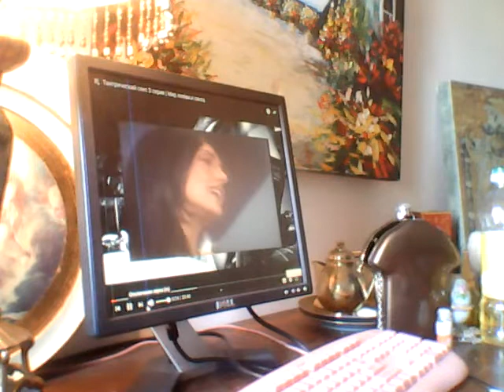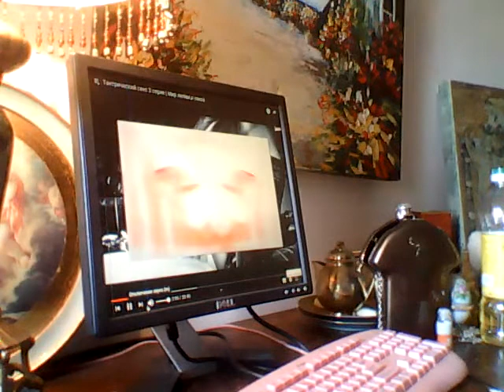Как стать олигархиней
ВЫ МОЖЕТЕ ЗАКАЗАТЬ И ОПЛАТИТЬ С ДОСТ ПРОДУКТЫ В ИНТЕРНЕТ МАГАЗИНЕ ПЕТЕРБУРГА И ПРИСЛАТЬ ИХ ДЛЯ МЕНЯ Татианы Салмановны Мактум Сайфуддин МОЙТЕЛ 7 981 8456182

«подарочные карты магазинов продуктов питания»...
market.yandex.ru›search?text=подарочные…продуктов…
Подарочный сертификат «Перекресток» Не знаете, что подарить, как помочь накрыть стол или оптимизировать закупку продуктов и бытовых мелочей для дома и работы? Для таких разных целей подойдёт одно решение — подарочная карта…

Если вы хотите СТАТЬ СПОСОРОМ МОЕЙ ДАННОЙ СТР ВКОНТАКТЕ Татианы Салмановны Мактум Сайфуддин МОЯ кредитНАЯ картА 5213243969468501 Банк Тинькофф

Если вы хотите СТАТЬ СПОСОРОМ МОЕЙ ДАННОЙ СТР ВКОНТАКТЕ Татианы Салмановны Мактум Сайфуддин ВЫ МОЖЕТЕ ОПЛАТИТЬ ПЕРЕЧИСЛИТЬ ДЕНЬГИ НА МОЙ МОБ ТЕЛЕФ 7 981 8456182

На видео я , арт художник, арт дизайнер проекта моего эллинга покраски и эксклюзивного ремонта Петергофские Эмираты цвета фуксистости

Мы с Димой не виделись с мая 2018г и он вчера приезжал ко мне в мою квартиру, кстати на видео я

Открыть видео
Дмитрий
Дмитрий 13:42

Кстати могу ,заехать к Вам сегодня,прогуляемся
Татиана-Салмановна
Татиана-Салмановна 13:42
Дима а во сколько ?
Дмитрий
Дмитрий 13:43

К 15:00
Татиана-Салмановна
Татиана-Салмановна 13:43
Я так рада буду вас видеть, а можно около 4 часов
Дмитрий
Дмитрий 13:44

Ок
Татиана-Салмановна
Татиана-Салмановна 13:45
Буду вас ждать, ой мне надо это помыться по душем, думала написать как доехать и вспомнила , вы же здесь жили сколько месяцев
Дмитрий
Дмитрий 13:46

Давайте в 16:00,возле входа в 5 озёр ,на остановке
Татиана-Салмановна
Татиана-Салмановна 13:46
а почему там
Дмитрий
Дмитрий 13:46

А где?
Татиана-Салмановна
Татиана-Салмановна 13:47
Так вы приезжайте сразу ко мне домой, зайдете
Дмитрий
Дмитрий 13:47

Ок

Снимать меня не надо)
Татиана-Салмановна
Татиана-Салмановна 13:47
домофон у меня не работает, так вы позвоните по тел я спущусь и открою и уже затем сходим погулять или дома посидим
ОК
Мы так давно не виделись и сколько же прошло времени было это май 2018 так
Дмитрий
Дмитрий 13:49

Да

Татиана-Салмановна
Татиана-Салмановна 15:10

Вернее заниматься собой своей жизнью

Внешностью спортом йогой или танцами больше положительных эмоций хорошее общения по душам...

найти бизнес работу творчество которая будет приносить доход

чтобы хватало мне на жизнь

расплатиться по коммунальным платежам чтобы не нервничать

найти хорошую работу зарабатывать достойно ходить в хорошие магазины продуктов и др

зарабатывать столько на жизнь чтобы правильно питаться фрукты овощи рыба чистая хорошая вода

или как я питалась в америке в органик шопе покупала продукты

продать и квартиру и эллинг и купить другую недвижимость
Дмитрий
Дмитрий 15:16

Так для всего этого,нужно что то делать?
А так какое-то тупиковое движение,и одни анонсы и фантазии,предсказания и прострация...
Татиана-Салмановна
Татиана-Салмановна 15:18

и еще меньше рассказывать о моей жизни кому либо как говорят счастье любит тишину

поделилась с вами, а наверно не надо было, просто ничего не надо было писать
Дмитрий
Дмитрий 15:25

Так Вы и так публикуете все в интернете,причем тут счастье любит тишину .
Делайте как считаете нужным,хозяин барин ,как говорится.
Я лишь могу сказать свое ,субъективное мнение
Татиана-Салмановна
Татиана-Салмановна 15:34

Запись пользователя
Татиана-Салмановна Мактум-Сайфуддин.
Татиана-Салмановна Мактум-Сайфуддин
вчера в 3:06
5 лет по 3 часа 3 раза в неделю Н Грейс занятия тк постановка голоса дикция и т д до тухляк картинка ничего свежачок ни фокуса ни энергии после см ниже

Можно мне написать на моей стр что вы ко мне вчера приезжали ?
Дмитрий
Дмитрий 15:35

А зачем?
Татиана-Салмановна
Татиана-Салмановна 15:37

просто вопрос привыкла за годы лайф джонал и тем более мы не виделись 3 года и сколько там месяцев 4
Дмитрий
Дмитрий 15:37

Татиана-Салмановна Мактум-Сайфуддин
Как хотите
Татиана-Салмановна
Татиана-Салмановна 15:38

просто была задумка новая программа и как раз идея про эллинг дизайн и так далее хотела заснять а конечно рассказать что вы приезжали мы с вами на эту тему говорили но уже покушала и торт и кофе и мандаринку и блинчик и ничего не засняла

а завтра уже обещают все холоднее и холоднее если на улице 11 тепла в квартире холодно а мне надо еще и проветривать помещение одеваюсь тепло очень и лишний раз мыться под душем не хочется вернее если 11 на улице помыться под душем хоть и закаляюсь

постирала белье так брюки у меня до сих пор не высохли хотела одеть